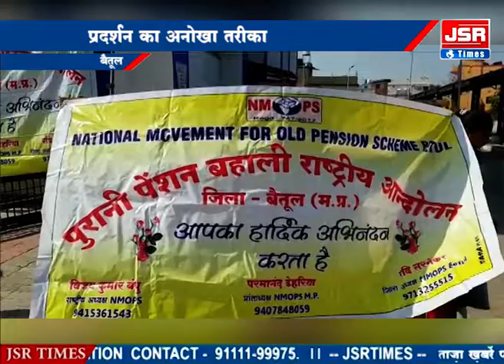प्रदर्शन का अनोखा तरीका, खून से लिखा पीएम को पत्र।।